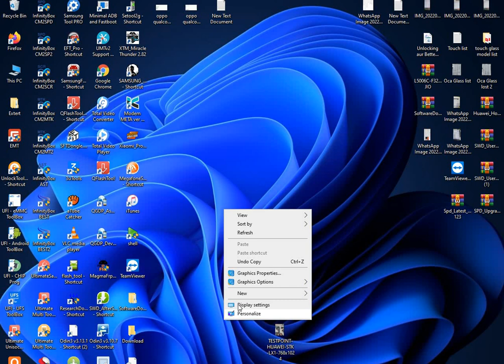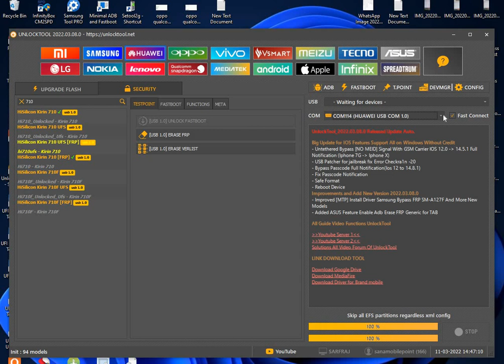HONOR 9X // STK-LX1,STK-L22 FRP BYPASS ANDROID VERSION 10 UNLOCK TOOL/// NEW 2022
HONOR 9X FRP BYPASS/HONOR STK-L22  STK-LX1 FRP BYPASS

FRP Bypass Honor 9X STK-LX1 STK-L21 FRP Gmail Lock EMUI